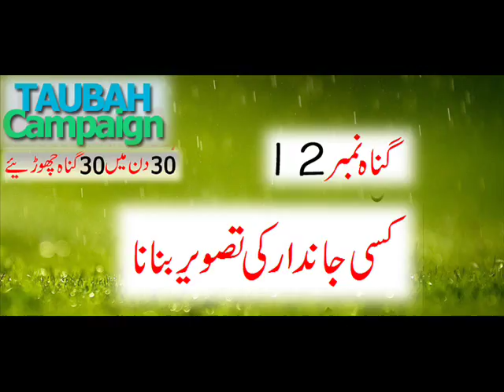Gunnah # 12 Kisi Jandaar ki Tasweer Banana by Mufti Tariq Masood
Gunnah # 12 Kisi Jandaar ki Tasweer Banana by Mufti Tariq Masood - [Tauba Campaign